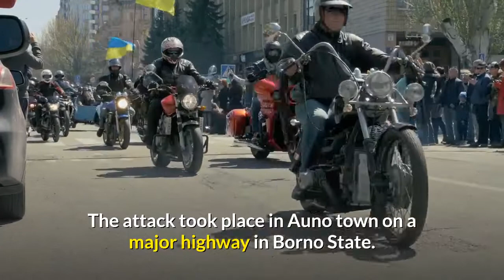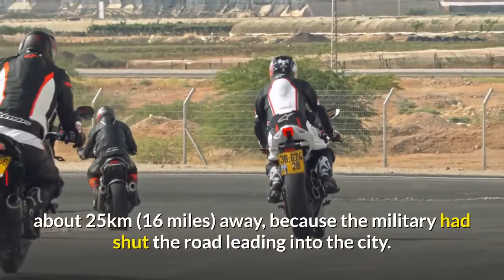30 motorists burnt to death while sleeping in their cars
Nigeria militants burn to death motorists as they sleep in their cars.

Suspected militant Islamists have killed at least 30 people and abducted women and children in a raid in north-eastern Nigeria, officials say.

Most of the victims were travellers who were burnt to death while sleeping in their vehicles during an overnight stop, officials added

The attack took place in Auno town on a major highway in Borno State.

Militant Islamist group Boko Haram and its offshoots have waged a brutal insurgency in Nigeria since 2009.

About 35,000 people have been killed, more than two million have been left homeless and hundreds have been abducted in the conflict.

[Watch to learn English as good as your mother-tongue with latest world news.]

Nigeria's government has repeatedly said that the militants have been defeated, but attacks continue.

Borno State governor Babagana Zulum looked visibly shaken when he saw the charred bodies during a visit to Auno following Sunday night's attack, Nigeria's privately owned This Day news site reports.

The militants came in trucks mounted with heavy weapons, before killing, burning, and looting, state government spokesman Ahmad Abdurrahman Bundi was quoted by AFP news agency as saying.

The assailants "killed not less than 30 people who are mostly motorists and destroyed 18 vehicles," the governor's office said in a statement.

It also confirmed the abduction of women and children, but did not give a number.

Residents said most of the victims were travelling to the state capital, Maiduguri, but were forced to sleep in Auno, about 25km (16 miles) away, because the military had shut the road leading into the city.

The military has not yet commented.

Maiduguri was once the headquarters of Boko Haram, but government forces eventually drove the group out of the city.

It is unclear whether the assault was carried out by Boko Haram or a breakaway faction linked to the Islamic State (IS) group.

[English is easy if you enjoy it. To acquire it, just relax and watch this video. Here you have the opportunity to learn English with fun. English is effortless. The more you'll watch these channel videos, the quicker you'll improve your English automatically, subconsciously and effortlessly.]